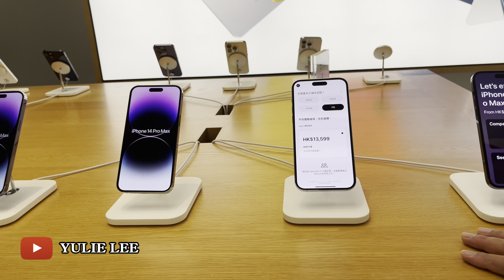Beli Tanko Buat Mas Bojo